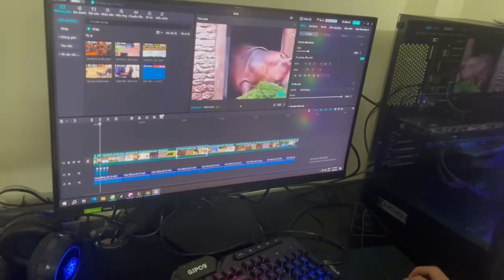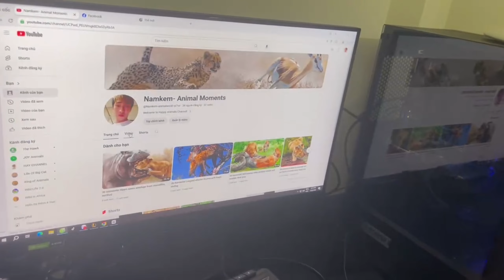30 tragic moments! leopard attacks baboon protecting antelope/life and death fight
30 tragic moments! leopard attacks baboon protecting antelope/life and death fight
The battle between the gorilla and the leopard is one of the fiercest battles between two top predatory animal fights. Known as the "war of the beasts", this battle has been recorded in the history of observing animal fight.

In terms of size, leopards are clearly a larger animal fight than gorillas. However, the agility, cunning and intelligence of the gorillas are their strong points in this fight.

Each leopard attack is detected early by the gorillas and delicately approached. When the leopard approaches, the gorillas quickly switch to a defensive position and signal to their companions. When they have enough strength, the gorillas rush to attack repeatedly, breaking the power of the leopard.

Not only using their limbs to attack, the gorillas also use attacks from above or train in tactics against enemies. The leopards were unable to resist the gorilla's ingenuity and cunning, and were gradually defeated in the fight.

In this war, there are six times when the word "animal fight" appears, typically the gorillas and leopards are both common jungle animal fights. The conflict between these two species also shows the predatory and survival nature of the jungle animal fight species.

However, the fact that gorillas fight leopards is also a testament to how animal fights can learn and set up tactics to deal with enemies. It's not just a fight for territory or food, it's also a struggle between survival and destruction.
00:00 animal fight
00:34 gorilla vs leopard
01:52 gorilla fight
02:44 gorillas vs baboons
06:11 leopard fight
08:02 leopard vs wildebeest
10:23 leopard vs buffalo
The video uses some cleverly edited footage for the purpose of showing the audience the possible outcomes for wild animals in the wild and is not intended to alter the facts.